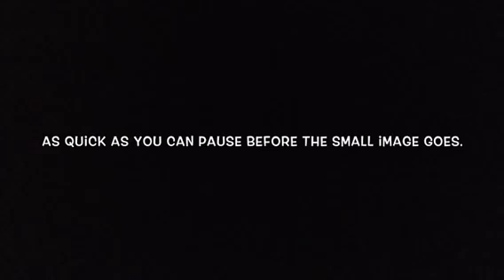How to find Sub Zero’s Sub Face *NOT CLICKBAIT*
HOPE YOU ENJOY  THIS IS NOT CLIKCBAIT